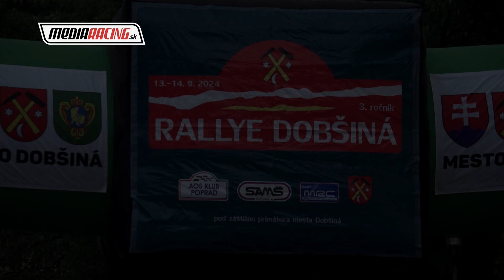I. PLICHTA - P. HERMEL - RALLYE DOBŠINÁ 2024